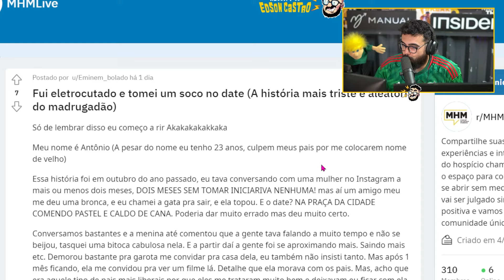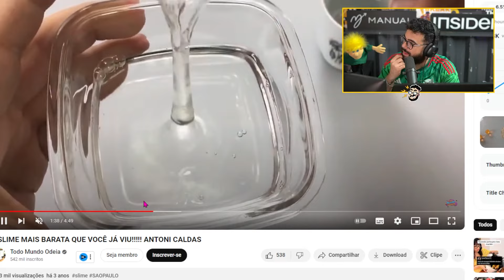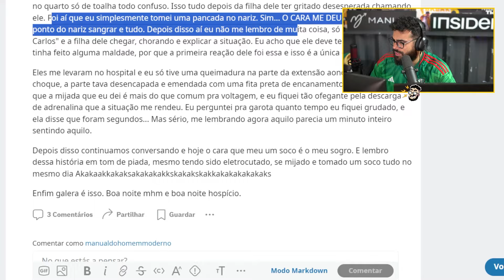Lerdão foi eletrocutado e tomou socão! | Relatos do REDDIT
Neste vídeo, Edson Castro lê e comenta sobre um relato do REDDIT sobre um cara que foi eletrocutado. Vem assistir para saber o que rolou nessa história e como o Ed reagiu!